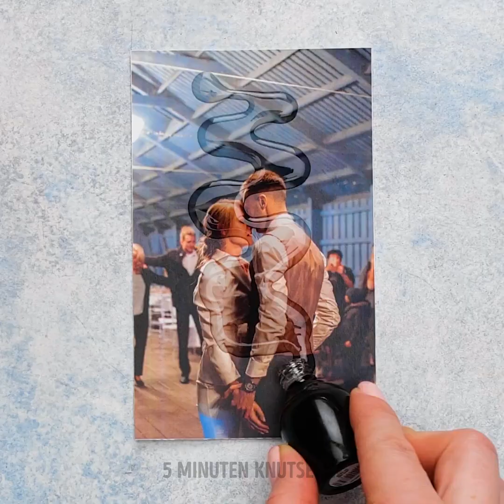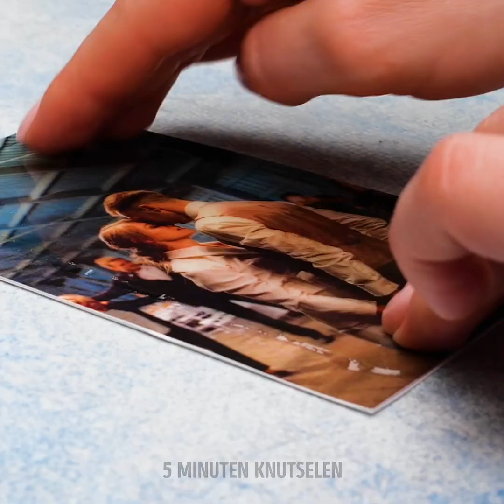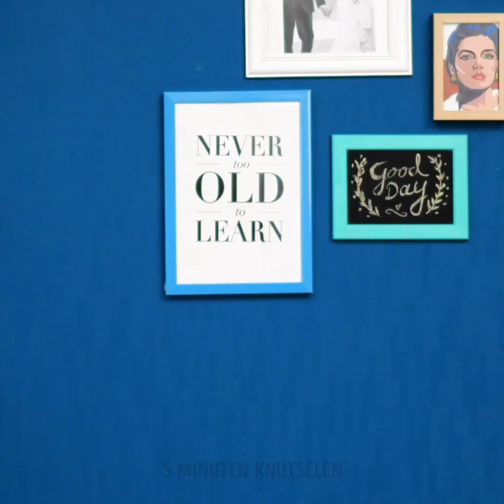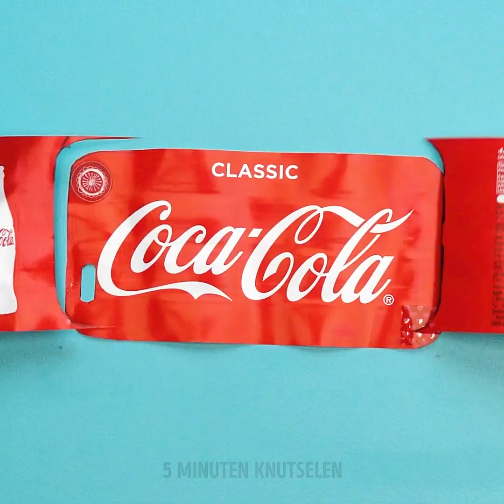28 TOTAAL COOLE DOE-IDEEËN VOOR JE GADGETS || TELEFOON DECOR HACKS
HOE JE JE TELEFOON DE PERFECTE LOOK KUNT GEVEN MET DEZE SCHITTERENDE DOE-HET-ZELF-HACKS

In plaats van uit te gaan met een eenvoudige telefoonhoes die iedereen heeft, waarom zou u er dan niet zelf een maken met deze briljante hacks en doe-het-zelfzaken? In deze video laat ik je zien hoe je vanaf het begin mooie en gemakkelijke telefoonhoesjes kunt maken met items die je al in huis hebt.
Voeg wat polymeerklei toe in een spuit en giet het vervolgens uit op je telefoon. Laat het drogen en voeg dan kleine kruiden en kleine eieren toe om er een schattig noodle-etui van te maken.
U kunt uw favoriete foto maken en deze met heldere gellak bedekken. Plak er een glasbeschermer op en breng het aan op je telefoonhoesje om het wat kleur te geven.
Een andere geweldige doe-het-zelfzaak is met een duidelijke telefoonhoes. Neem wat epoxyhars en meng het met wat bruine en gele kleurstof. Neem dan een duidelijk Coca-Cola-label, plak het op de achterkant van je hoesje en voeg de harsklodders erop toe. Hierdoor ziet het eruit als een echt Coca-Cola blikje.
Kijk tot het einde om te zien hoe je plastic rietjes in een koffer en nog veel meer kunt hergebruiken.

Tijdstempels:
0:33 - Briljante noodle-zaak
2:14 - Cat - astronautenkoffer
4:06 - Leuke emoji-hoes
7:05 - Galaxy-hoesje
9:22 - DIY marmeren koffer
12:18 - Geweldig antistress telefoonhoesje
14:38 - DIY flamingo telefoonhoesje